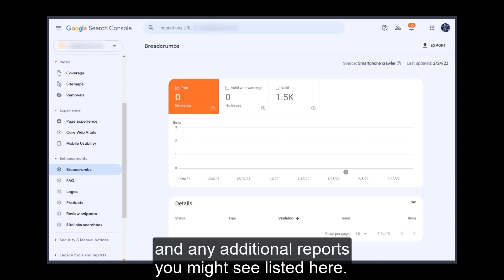E4: Basic SEO Audits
📺 In this episode, you'll learn how to identify and fix your SEO errors before they become a problem (and stop you from ranking and getting traffic).